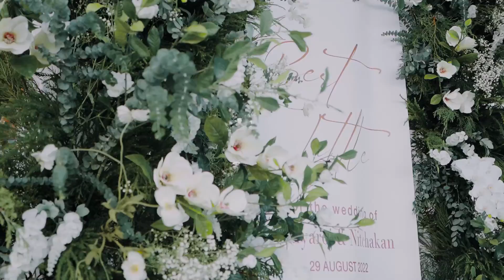Bert & Little - Engagement 29.08.2022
วีดีโอบรรยากาศงานแต่ง ของคุณลิตเติ้ลและคุณเบิร์ต  วันที่ 29 สิงหาคม 2565 เป็นงานจัดที่เลอ เมอริเดียน เชียงราย รีสอร์ท บรรยากาศภายในงานอบอุ่นไปด้วยรอยยิ้มของญาติผู้ใหญ่ และเพื่อนๆ พี่ๆ ที่มาแสดงความยินดีกับครอบครัวใหม่
ทีมงานแสงดีขอแสดงความยินดีและขอบคุณทั้งคู่มากๆครับที่ไว้ใจใช้บริการกับเรา ทีมงานขอขอบคุณครับ

Cinema : Sangdee Cinematography
Organizer by JaiJai Studio & Wedding Planer
Location : Le Méridien Chiang Rai Resort